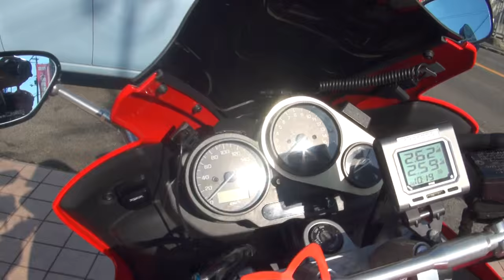レオヴィンチLeo Vince L SBKマフラー サウンドを聞きやがれ Leovince L SBK ヤマハ・Fazer400 ヤマハ・FZ400 フェーザー400 YAMAHA